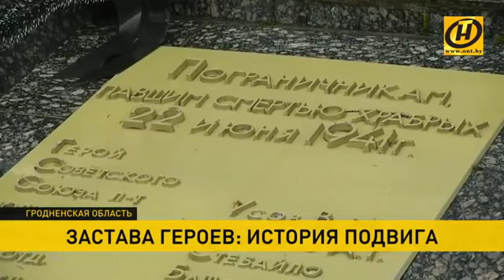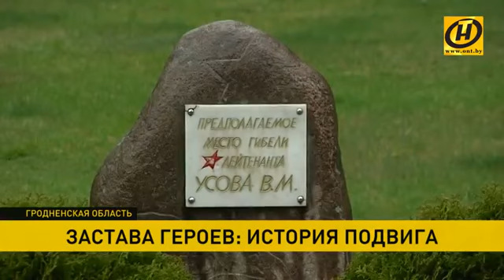Застава имени Героя Советского Союза В. М. Усова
В Гродненской области на границе стразу трех государств – Беларуси, Польши и Литвы – стоит небольшая застава имени Виктора Усова Гродненской пограничной группы...